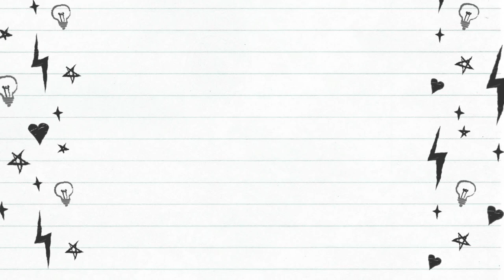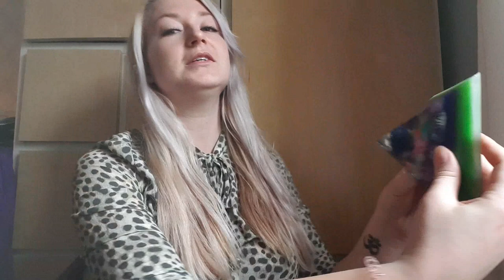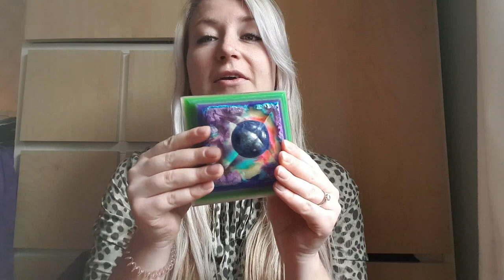Piramide energie - Uitleg en hoe jij ermee kunt werken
Hoi lieve mensen!

Dit is de eerste video van een nieuwe video serie die eraan komt. In deze video ga ik dieper in op de piramide vorm en hoe deze energie een ondersteuning voor jou zou kunnen zijn en jouw geluk.

In elke video ga ik dieper in op een andere vorm. En deze keer is het de piramide vorm.

Veel liefs van mij